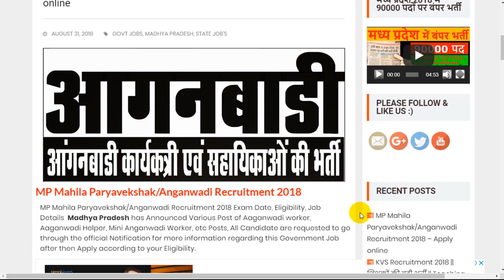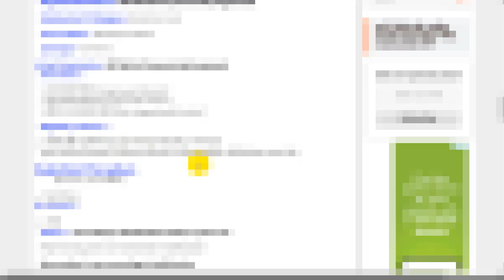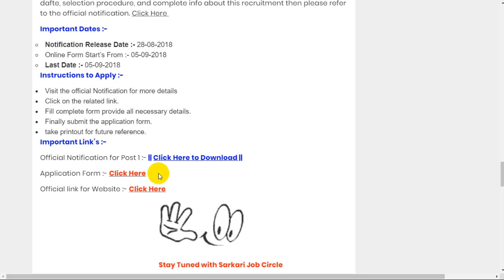म प्र आंगनवाडी में आई ( 5वीं, 8वीं, व 12वीं) पास बड़ी भर्ती | बिना परीक्षा सीधी भर्ती | Study Circle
आज हम आपके लिए एक और सरकारी नौकरी लेकर आए हैं